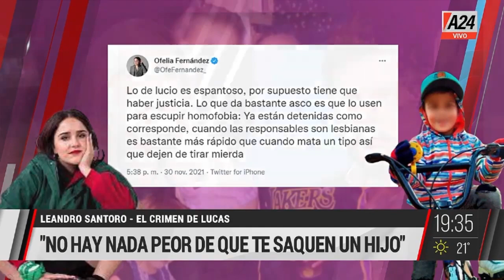Canosa mano a mano con Leandro Santoro - Viviana con Vos (01/12/2021)